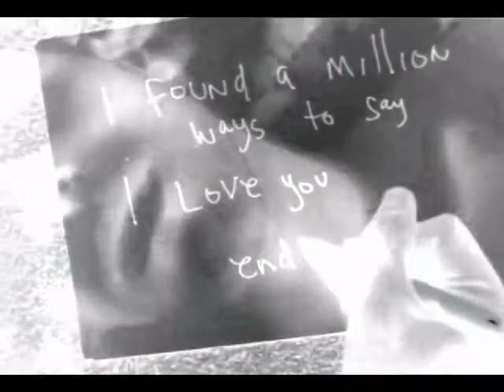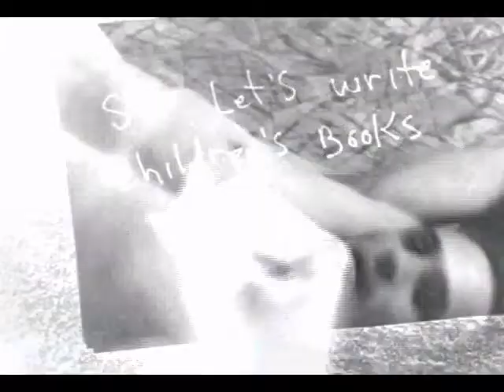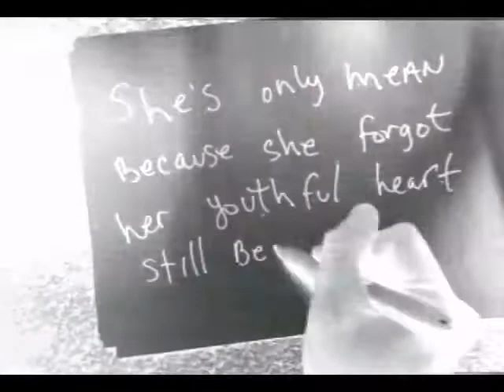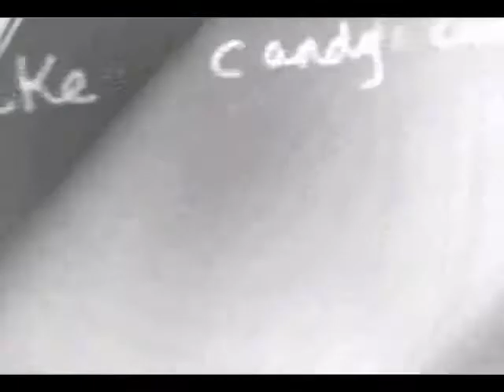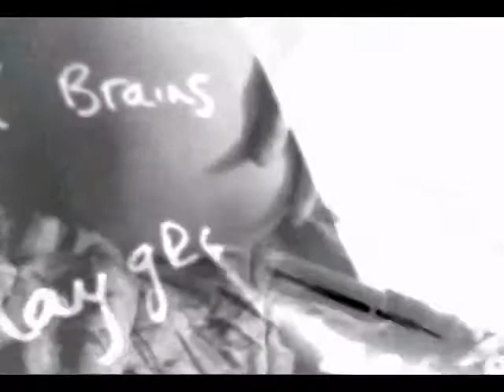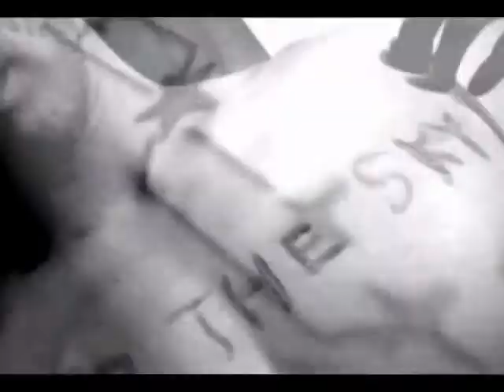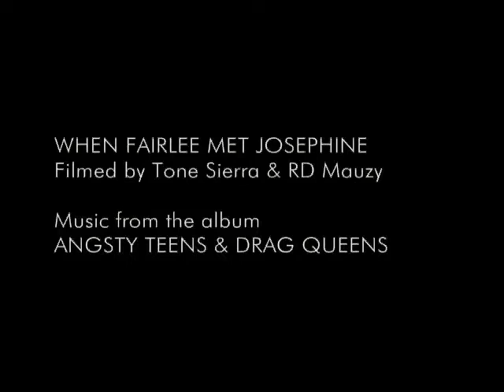When Fairlee Met Josephine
"When Fairlee Met Josephine" by RD Mauzy from the album Angsty Teens & Drag Queens.